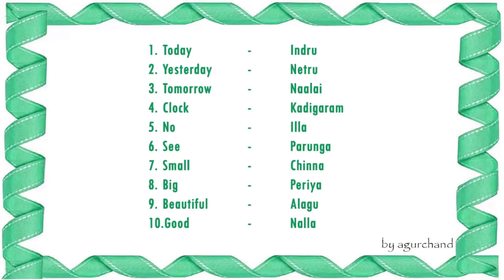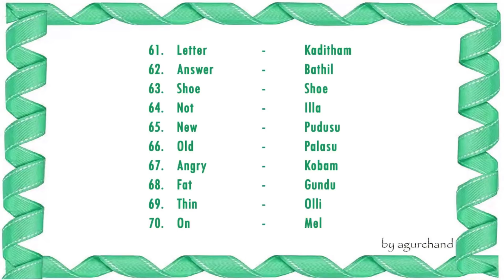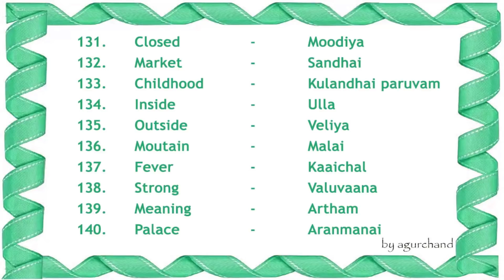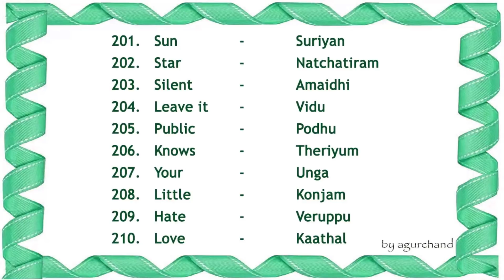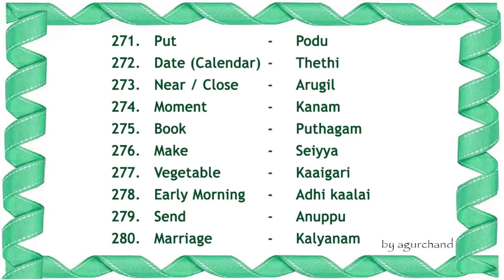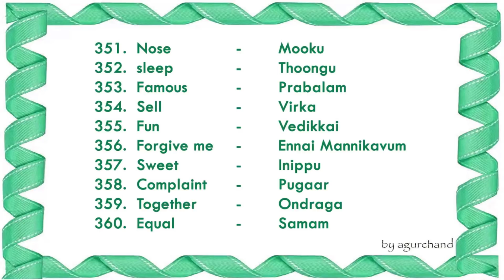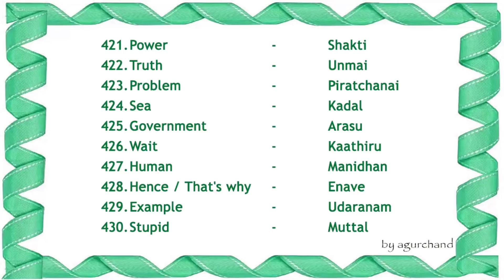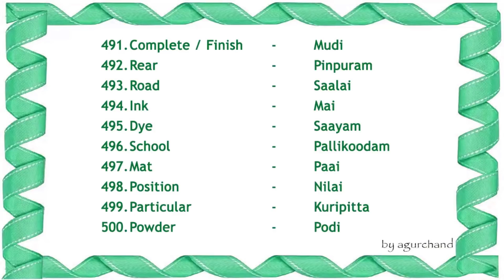500 Tamil Words - Learn Tamil through English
Learn 500 Useful Tamil words through English in this video. This is a combined video of all my previous Tamil word lessons. Instead of watching 5 different videos you can learn all these 500 Tamil words in this one video itself.

Enjoy Learning!